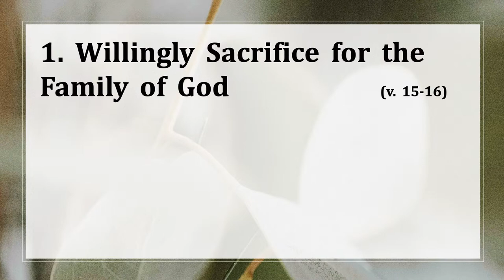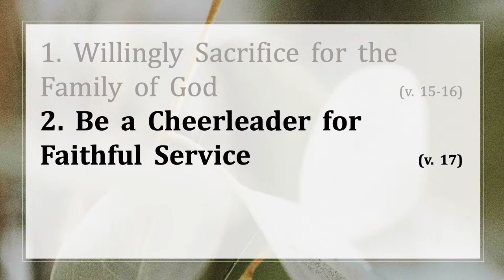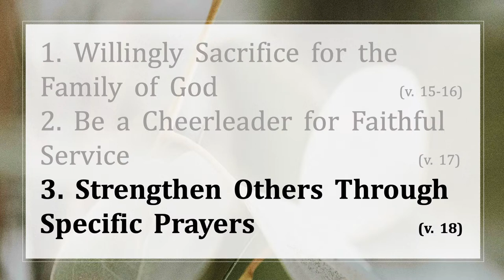Build Others Up (Colossians 4:15-18) | Women's Bible Study | Natalie Winter